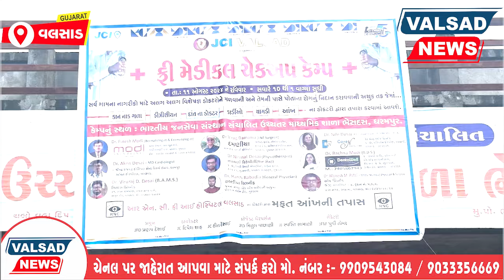જેસીઆઇ વલસાડ દ્વારા ભેસધરા ગામે ફ્રી મેડિકલ કેમ્પ યોજાયો